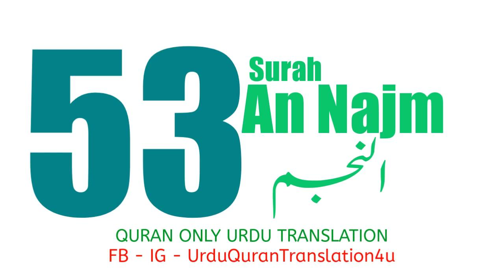053 Surah An Najm Only Urdu Translation Quran